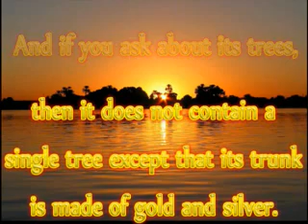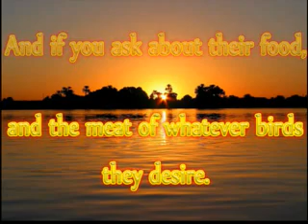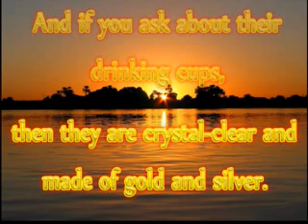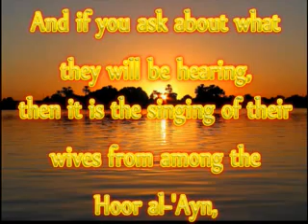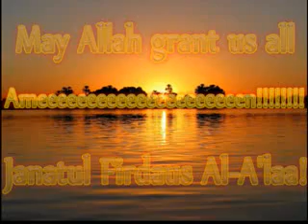PARADISE THE ORGINAL LIFE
MAY ALLAH GRANT YOU JANNATHUL FIRDOUS AND TAKE AWAY FROM HELL FIRE
PLEASE PRAY FOR ME JANNATHUL FIRDOUS